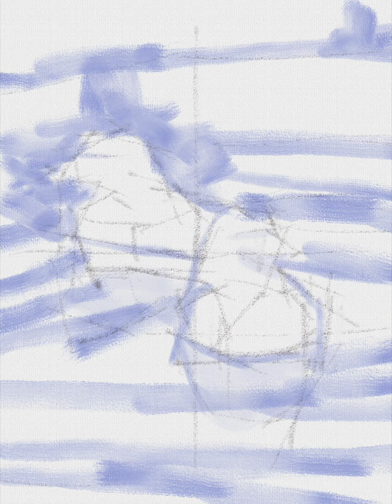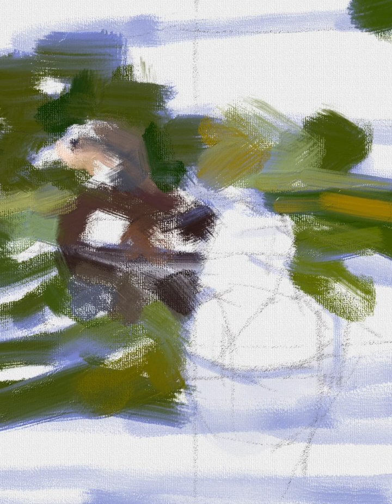Painting a waterfowl｜Artset4 App｜iPad Pro12.9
Leipzig  🇩🇪  　  水鳥を描く

        00:00   Opening, underpainting
        00:20   Painting ~
        06:47   Ending